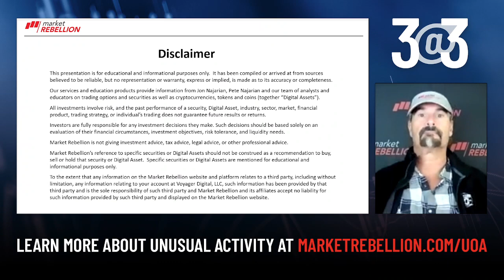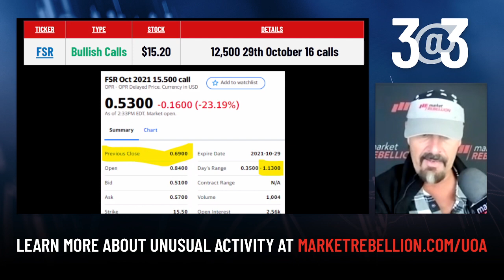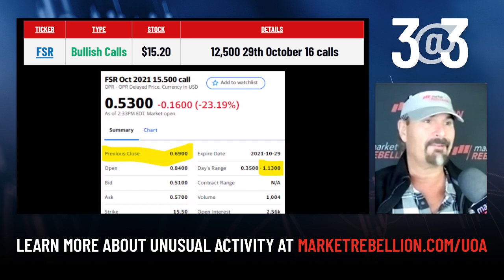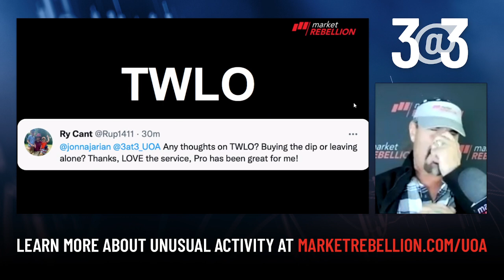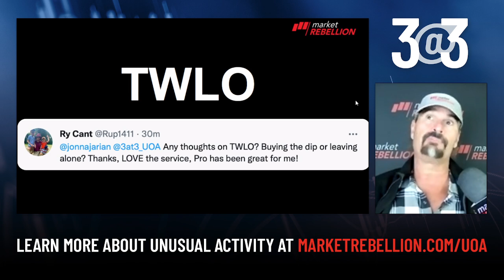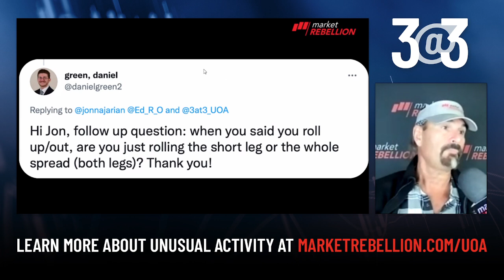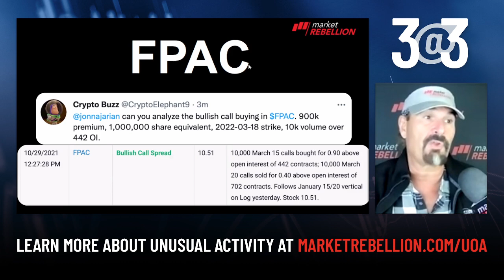3@3 With Jon Najarian - October 29- $PRTY $EXPE $SBUX